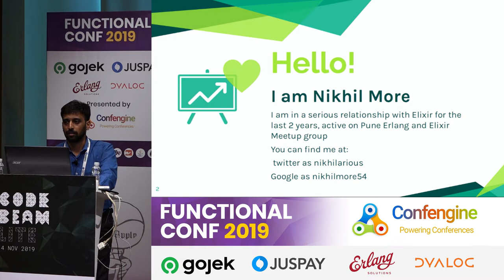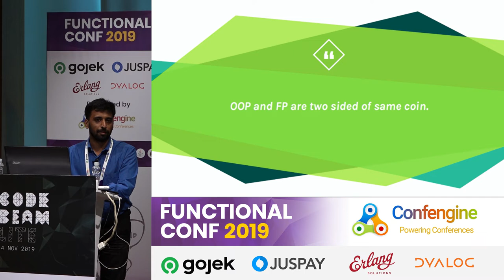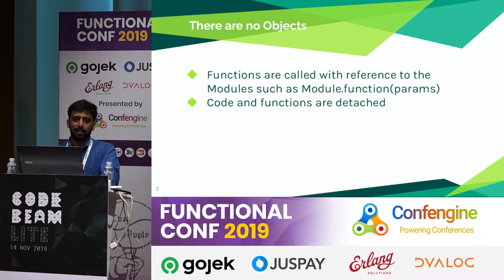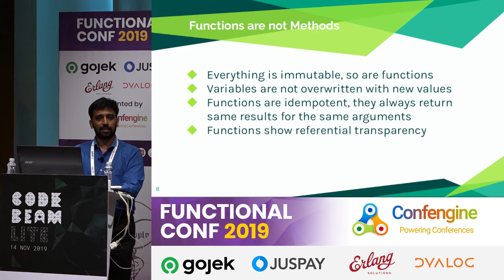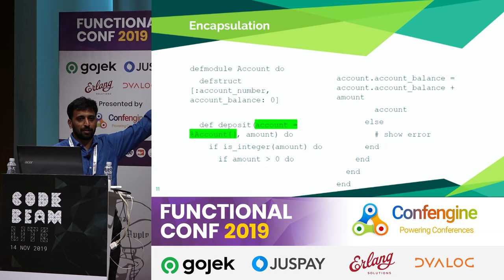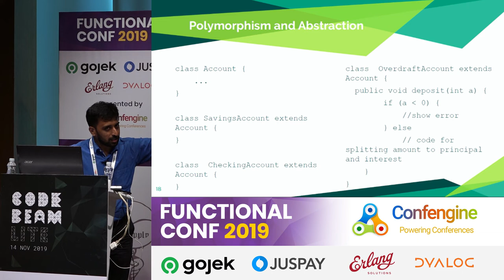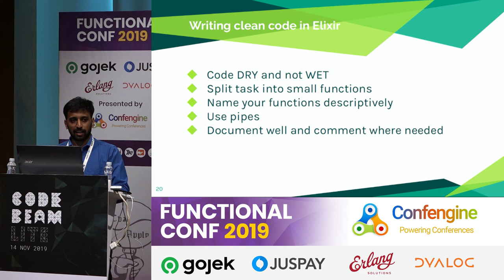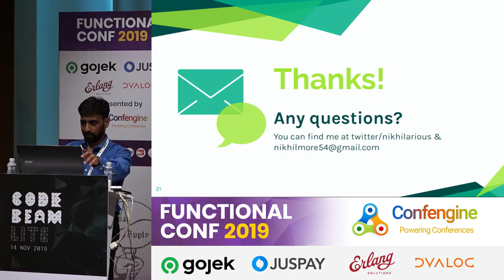Do you OOP in Elixir? by Nikhil More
One of the strategies being adopted by RoR or Java software developers in adopting Elixir is they have not yet adapted themselves to unlearn the OOP in developing the web systems. This has caused OOP concepts to creep into full fledged Elixir systems. This presentation seeks to highlight these subtle points that need to be avoided to make the code more FP and less OOP.